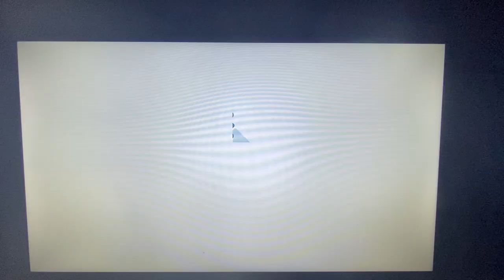WW1 VERDUN world war 1 Battle tactics